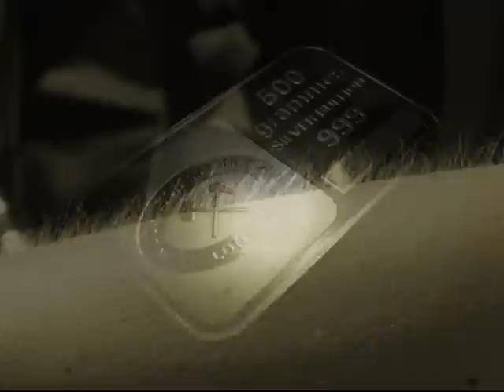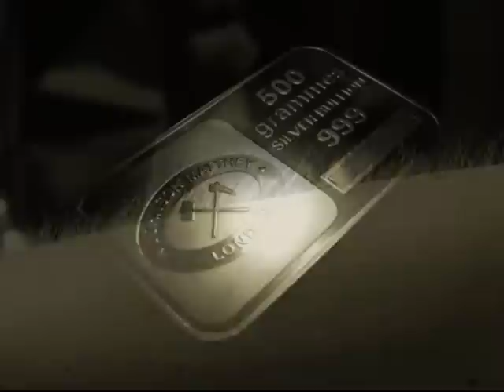The Kill Devil Hills - The White Lady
the fifth track on the "Man, You Should Explode" (2009) album